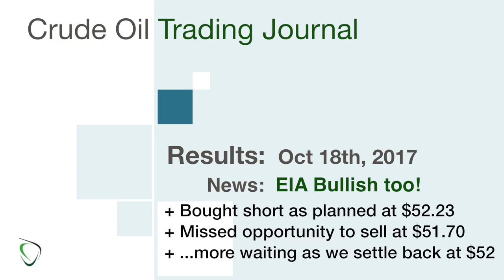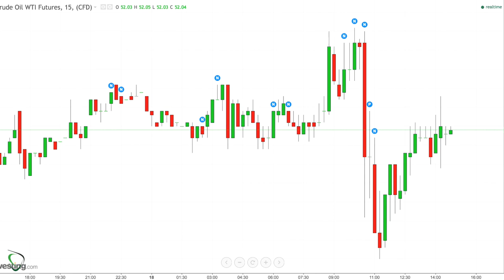187 - Results for Oct 18, 2017 - EIA Confirms Inventory Draw, but Crude Stuck at $52... for now.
* As planned, I bought a few minutes into the open when it hit my target price of $52.22… very un-greedy
    * It was tempting to wait for a possible bull surge following news and we did hit new highs prior, but oh well
* EIA reported a DRAW that was larger than they had anticipated, but not as large as what API reported…
* When we dropped to below $51.80 I tried to sell a few times, but failed to get an execution… so I waited…
* Apparently everyone is going to wait as we haven’t moved off of the $52 level for now